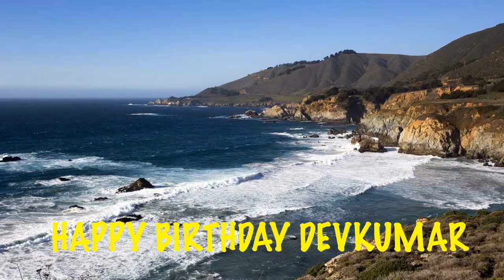Devkumar Beaches Playas - Happy Birthday